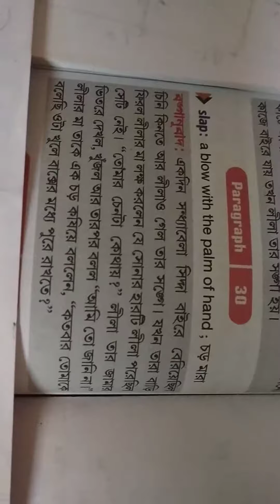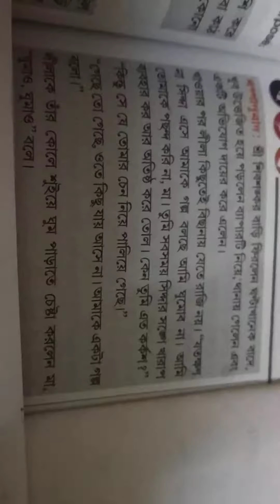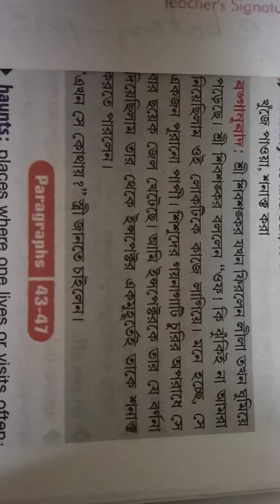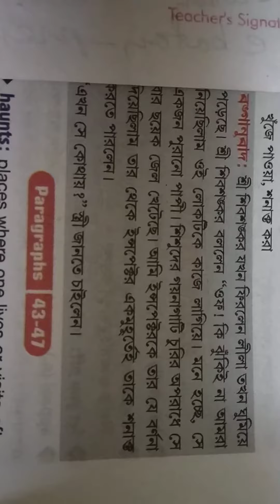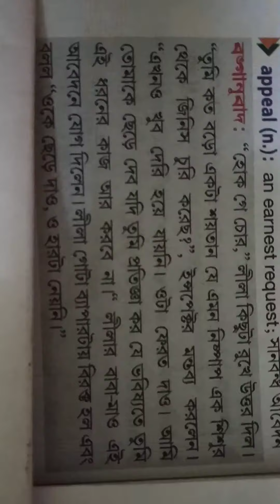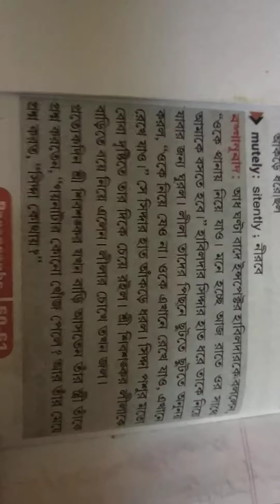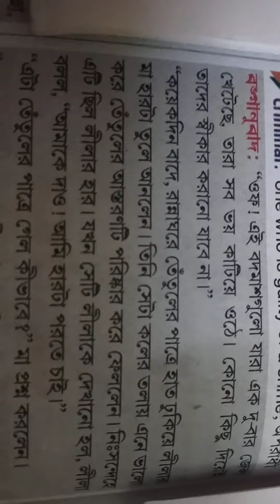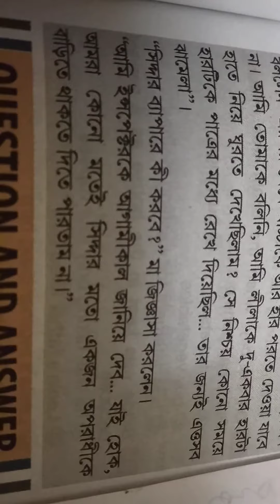Leela's Friend 2 from Malgudi Days I বাংলায় leelas friend I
Leela's friend
malgudi days
leela's friend by r k narayan
leela's friend short story